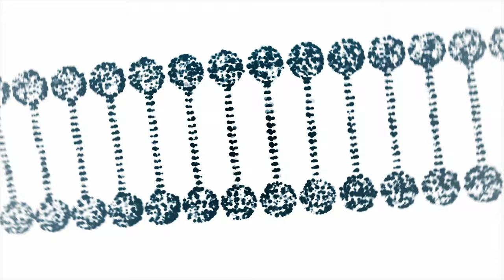Abstract Dark DNA Double Helix Depth | Motion Background Animation | No Copyright | Visual Effects .